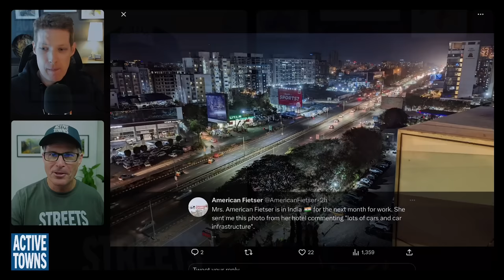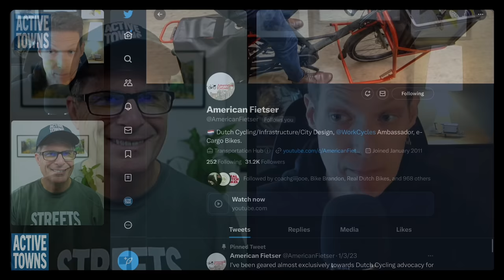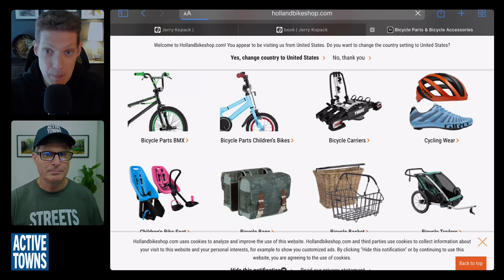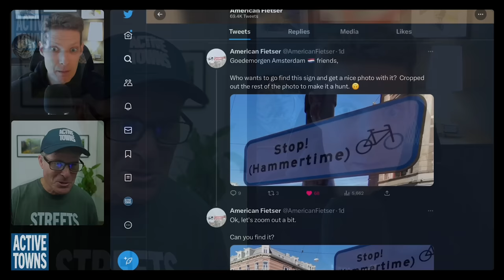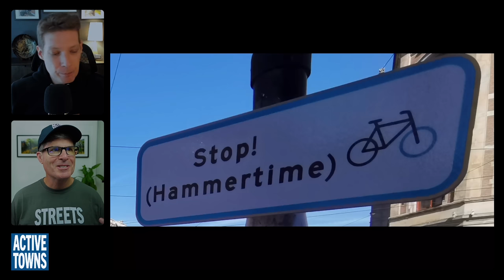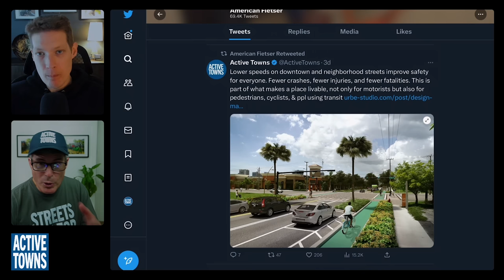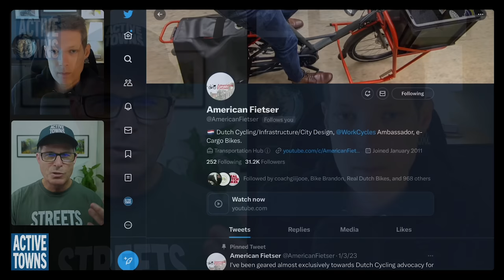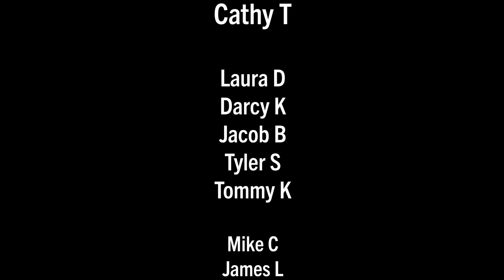Essential updates from Brandon Lust, aka American Fietser (Q & A)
In episode 189, I reconnect with Brandon Lust, aka @AmericanFietser for the third time on the podcast. We discuss the status of his advocacy work, field some questions from the audience, and provide some strategies for keeping things interesting while trying to promote for Dutch-inspired safer active mobility environments for all ages and abilities. Talking Dutch cycle infrastructure, cargo bikes, roundabouts, Carmel, Indiana, rail trails, the Monon Trail, staying warm while riding in the winter, and so much more.